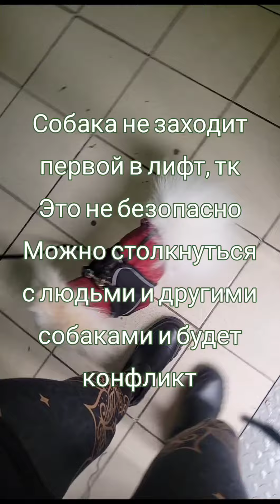пример отработки реакций на раздражители( лай на людей, собак, машины, самокаты)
Внимание, это не первое занятие и является примером ежедневной работы. Прорабатывать реакции лающей , возбудимой собаки необхожимо ежедневно. У Умки иначе, поэтому его поведение до сих пор требует постоянной корректировки.